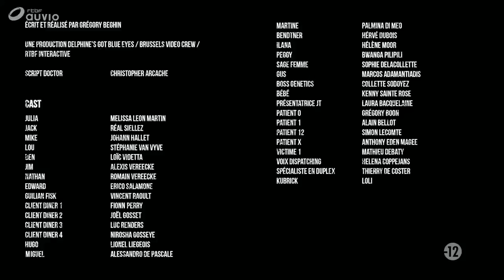Burkland : Chapitre 4 (5/11)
Jack attaché, la médecin blessée, les clients du diner tentent de comprendre de quoi leur avenir est fait.
Lou a maintenant réussi à pénétrer dans Burkland, elle commence son reportage dans le diner abandonné.